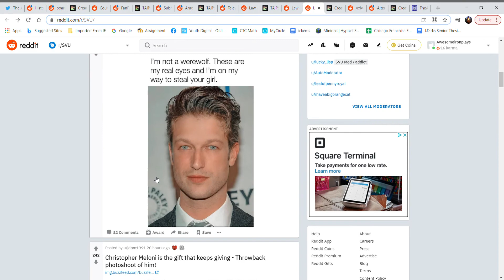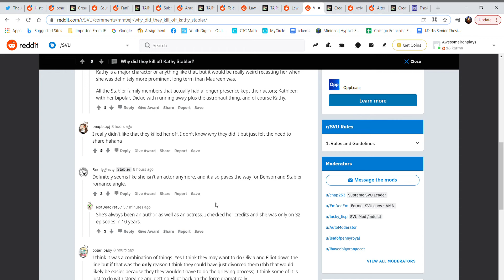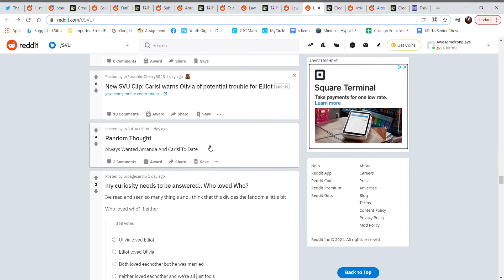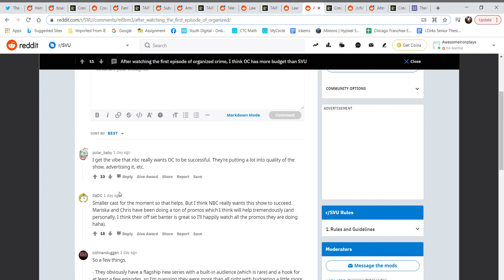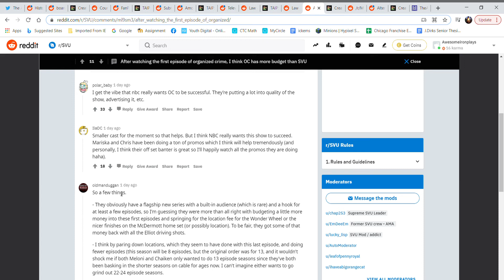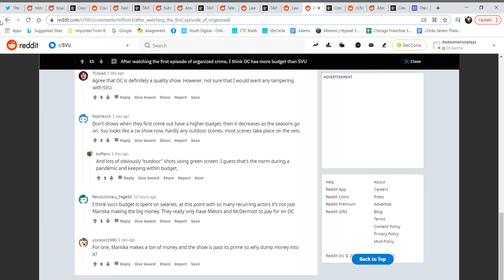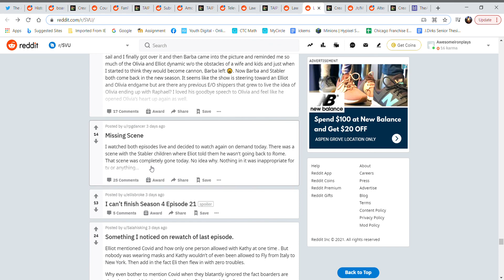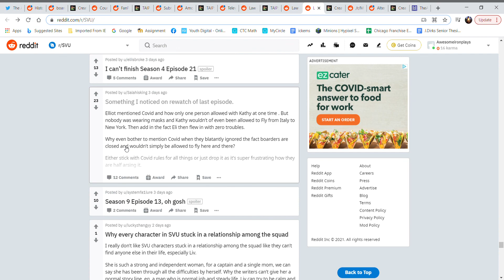Reddit Eip 14 r/SVU